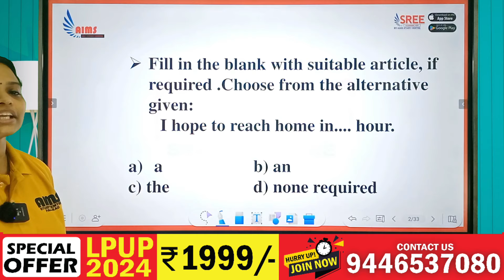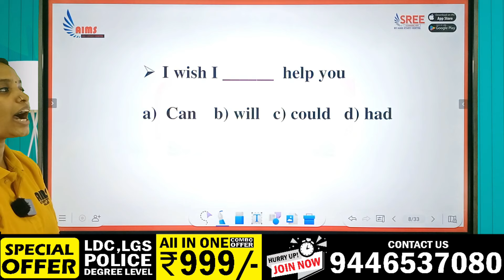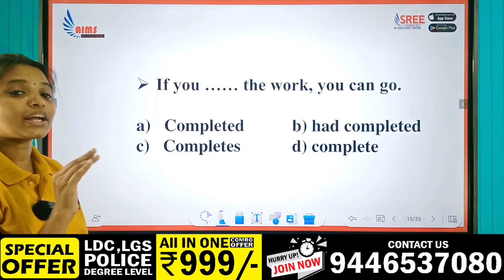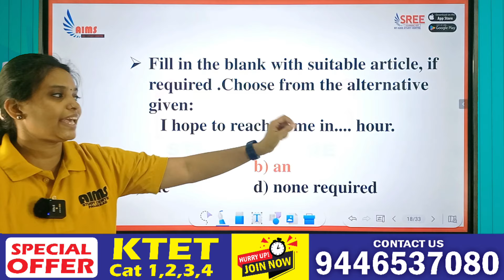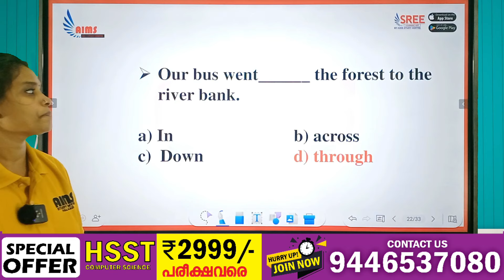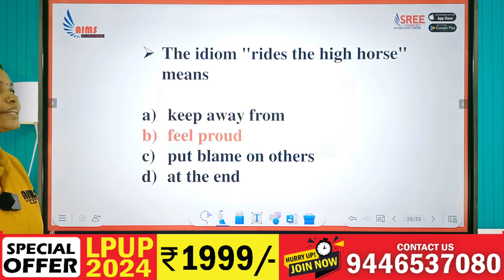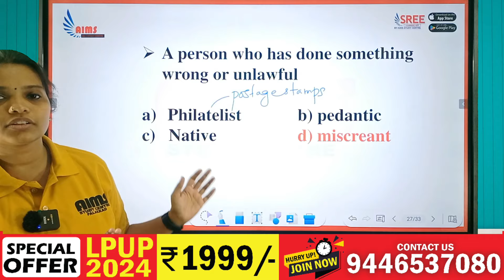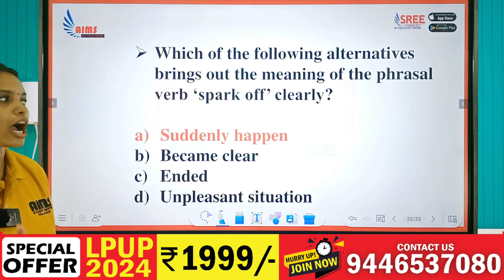ENGLISH PYQ | MISSION LPUP & KTET | EPISODE 106 | KTET LPUP PSC | AIMS STUDY CENTRE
കഴിഞ്ഞ LPUP പരീക്ഷയിലും, കഴിഞ്ഞ അഞ്ച് KTET പരീക്ഷകളിലും കേരളത്തിൽ ഏറ്റവും വലിയ വിജയം നേടിയ AIMS ലൂടെ നിങ്ങളുടെ സ്വപ്‍ന ജോലി സ്വന്തമാക്കാം

10-ാം വാർഷികത്തോടനുബന്ധിച്ച് വമ്പൻ ഓഫറുമായി AIMS STUDY CENTRE | OFFER | LPUP KTET PSC |

🎯 LPSA / UPSA
🎯 HSST
🎯 SET
🎯 PRE PRIMARY
🎯 LDC
🎯 LGS
🎯 KERALA PSC
എന്നിവക്കുള്ള
ബാച്ച് ആരംഭിച്ചിരിക്കുന്നു.

✅ LIVE CLASS
✅️ PDF NOTE
✅ Quiz program
✅️ OMR Exam
✅️ SCERT class wise chapter wise video class + PDF
✅ PERSONAL MENTOR
✅ FOLLOW UP

#+2
lpup notification
lpup exam
lpup teacher
lpup coaching
lpup free coaching
LPUP PSC
ktet notification
ktet exam
ktet teacher
ktet coaching
ktet free coaching
psc notification
psc previous year question paper
psc exam
psc teacher
psc coaching
psc free coaching
ldc notification
ldc previous year question paper
ldc exam
ldc coaching
ldc free coaching
lgs notification
lgs previous year question paper
lgs exam
lgs coaching
lgs free coaching
psychology free class
psychology pyq
psychology previous questions
hsst computer science
lpup pyq
lpup breaking
lpup latest update
mission lpup
mission Ktet
ldc exam
psc thulasi
psc pyq
psychology rapid questions
lpup psychology rapid questions
ktet psychology rapid questions
psc bulletin 2024
psc bulletin 2024
lpup current affairs
psc bulletin current affairs
psc bulletin january 2024